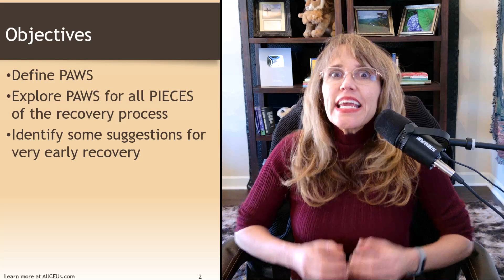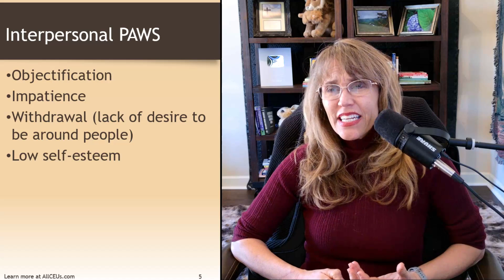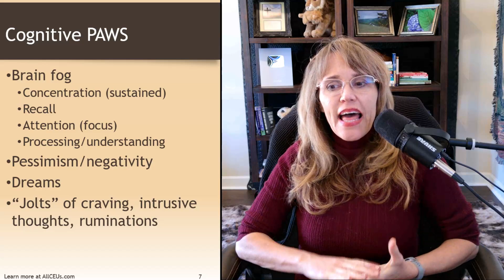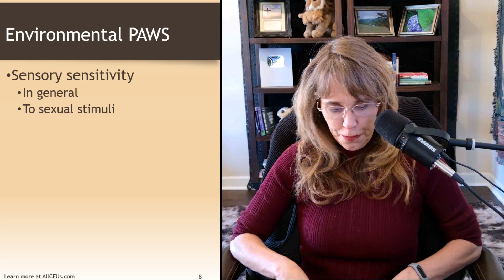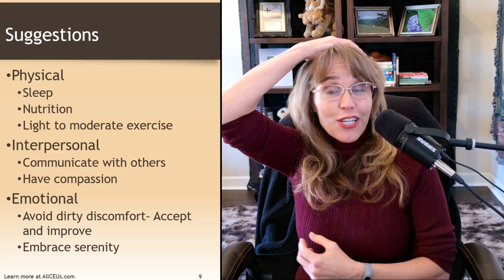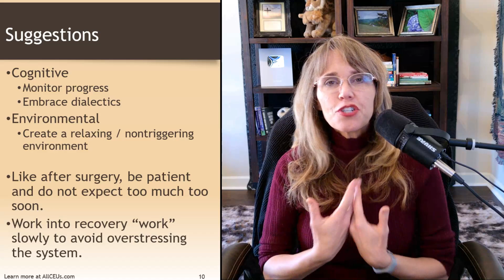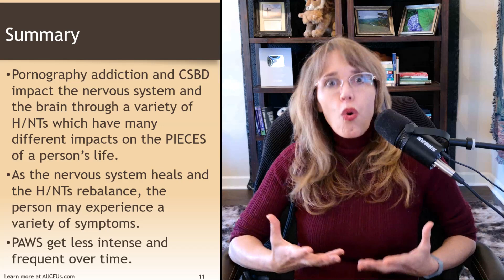Post Acute Withdrawal PAWS in Pornography Addiction Recovery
Dr. Dawn-Elise Snipes is a Licensed Professional Counselor and Qualified Clinical Supervisor.  She received her PhD in Mental Health Counseling from the University of Florida in 2002.  In addition to being a practicing clinician, she has provided training to counselors, social workers, nurses and case managers internationally since 2006 through AllCEUs.com

Chapters:
00:00:00 - Postacute Withdrawal Syndrome in Pornography Addiction Recovery
00:01:48 - Symptoms of Imbalances in Hormones and Neurotransmitters
00:03:30 - Physical symptoms of withdrawal
00:05:09 - The Effects of Porn Addiction on the Brain
00:06:56 - Impacts of Porn Addiction on Mental Health
00:08:40 - The Effects of Addiction on Mental Health
00:10:34 - Grieving Losses and Low Motivation
00:12:26 - Strategies to Improve Concentration and Reduce Stress
00:14:10 - The Influence of Stress on Pessimism and Negativity
00:15:54 - Managing Intrusive Thoughts and Sensory Sensitivity in Early Recovery
00:17:33 - Improving Sleep Hygiene
00:19:16 - The Power of Nutritious Foods
00:20:57 - Finding what works for you in weight training
00:22:34 - Embracing Serenity
00:24:26 - Progress, not Perfection
00:26:05 - Reducing Triggers for Pornography Addiction Recovery
00:27:51 - Improvement in Quality of Life